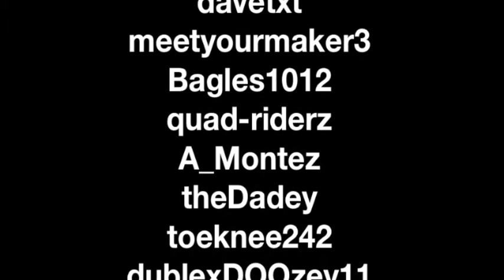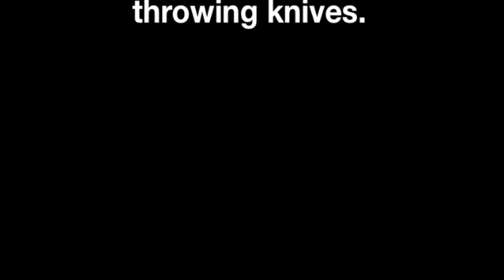Modern Warfare 2 Throwing Knife Montage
My first montage uploaded to youtube, I even included a credits page. The knife throw that is replayed in slow-motion, was one where I was going to throw another knife at someone else but I was shot before I released the knife and it dropped out of my hands and on to an enemy, killing them. Let me know if I should continue to add a credits page to other montages that I make or if you don't like it.